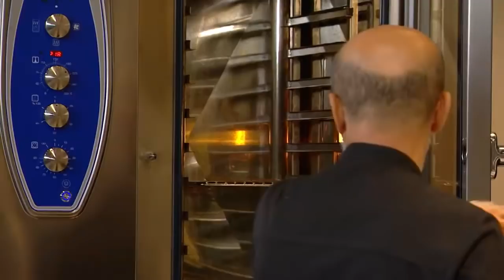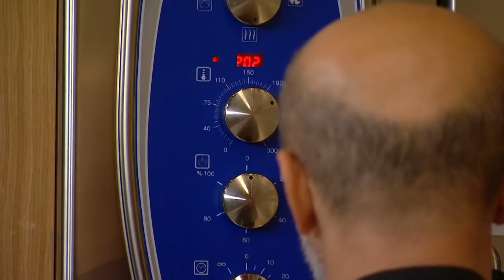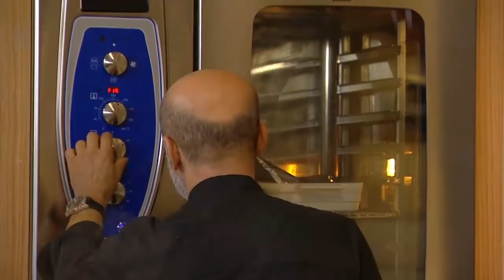Ballı Mahmudiye Tarifi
Ballı Mahmudiye tarifimizin detaylarını öğrenmek için adresini ziyaret edebilirsiniz.

Malzemeler

1 adet bütün köy Tavuğu
1 adet havuç, (soyulup dörde bölünmüş)
1 adet soğan (soyulup dörde bölünmüş)
1 adet defneyaprağı
1 adet küçük çubuk tarçın
5–6 dal maydanoz sapı
Dörtte bir limon dilimi
5 adet iri kuru kayısı
15 adet kuru rezaki üzümü
20 adet kabuğu soyulup acık Pembe kavrulmuş badem
2 kaşık çiçek balı
1 adet limonun suyu
1 yemek kaşığı Mısır nişastası
1 yemek kaşığı Tereyağı
½ demet maydanoz Türkiye’nin en leziz kanalındasınız! Günün en lezzetli anlarını yaşayacağınız beIN GURME, DIGITURK 21. kanalda. Burada, sevdikleriniz için yapabileceğiniz en lezzetli ve en enfes tarifleri bir arada bulacaksınız. Yapması eğlenceli; yemesi hızlı, pratik keyifli birbirinden enfes yemekler arasından istediğinizi seçin! Türkiyenin ve dünyanın lezzet haritası,  festival yemekleri ve çok daha fazlası beIN GURME şeflerinin ellerinde şekilleniyor! En pratik ve kolay yemek tarifleri, Ünlü şefleri mutfağınızda ağırlayın ve yemek yapmanın gerçek tadına varın.